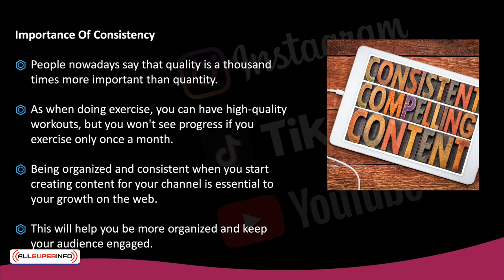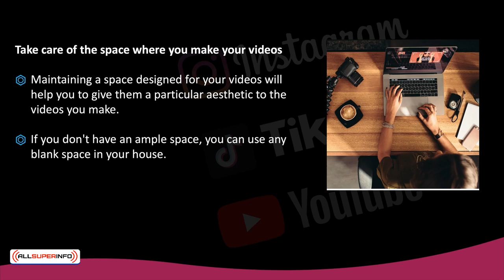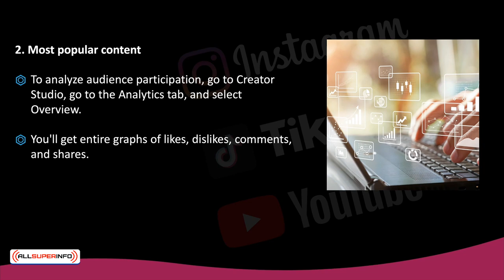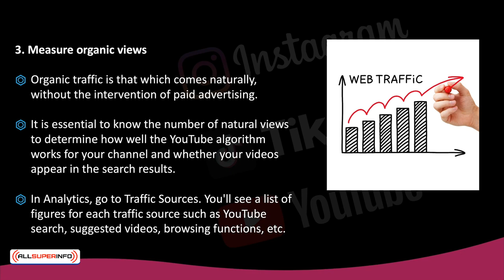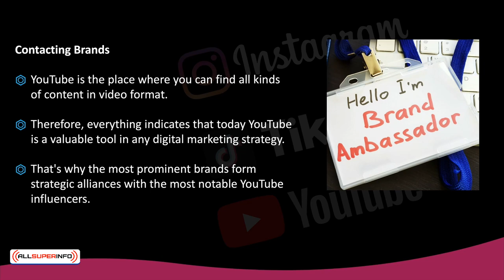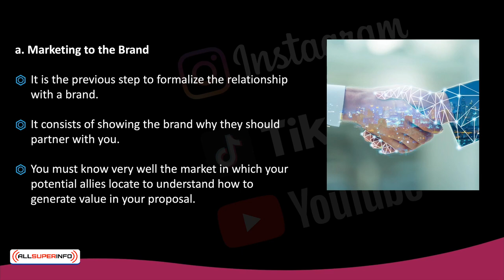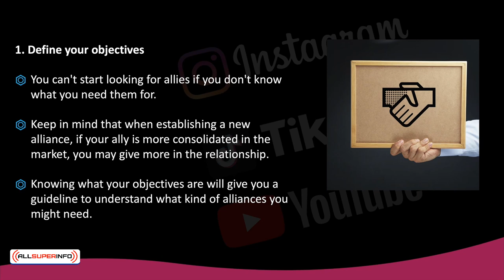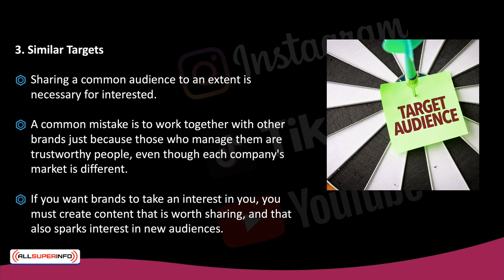7 YOUTUBE – SCALING UP